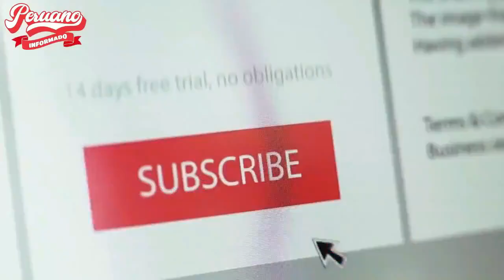VALIENTE COMPATRIOTA ENVIÓ CONTUNDENTE MENSAJE A LA DERECHA BRUT4 Y GOLPIST4: "DEBEN DE RECAPACITAR"